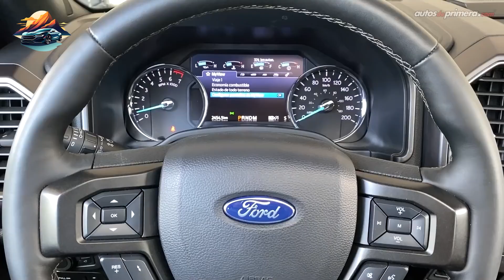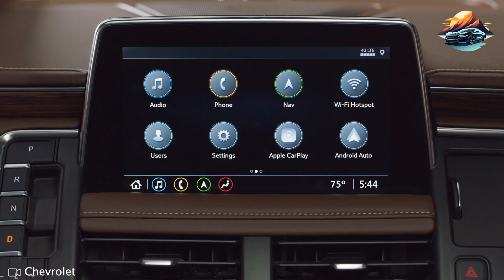6 Used SUVs With 100,000 Miles But Still Worth Buying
Let's be realistic: SUVs aren't cheap. I mean, there are affordable options out there, but the average price of these SUVs will still cost you some money. For example, full-size SUVs averaged $73,000 in December 2022, according to Statista.

So right from the get-go, the decision of SUV buyers favor those models that are reliable, durable, fuel-efficient, and easy on the upkeep costs. But here's the question: are there any SUVs in the used market that feature these capabilities?